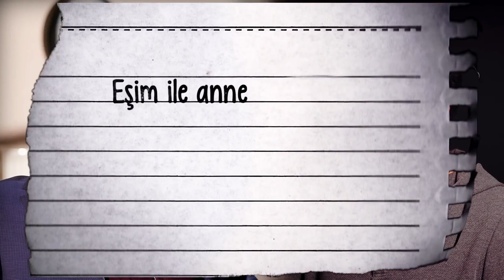Eşimin ailesiyle problemlerim var, boşanma sebebi midir? 2. Bölüm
Dr. Ferhat Aslan
Aile Danışmanı, Davranış Bilimleri Uzmanı